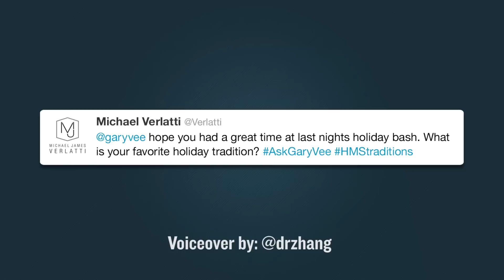What is Your Favorite Holiday Tradition?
Q: What is your favorite holiday tradition?